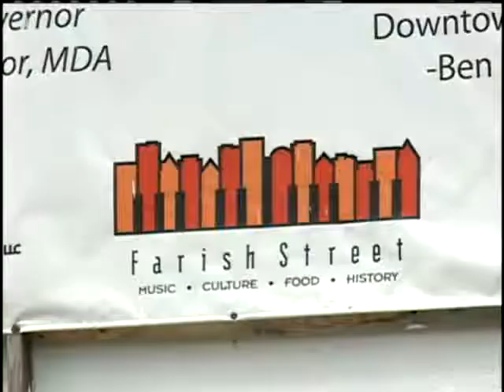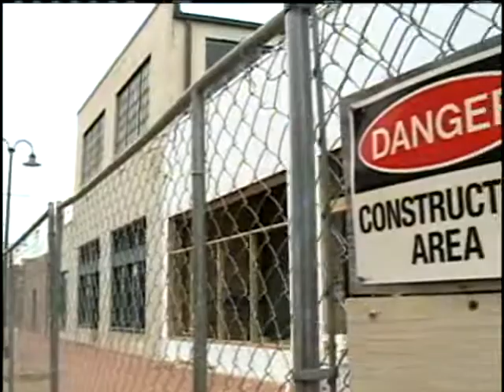Councilman Wants Audit on Farish Street Project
Jackson City Councilman Kenneth Stokes is calling for an audit on the Farish Street Entertainment district project.